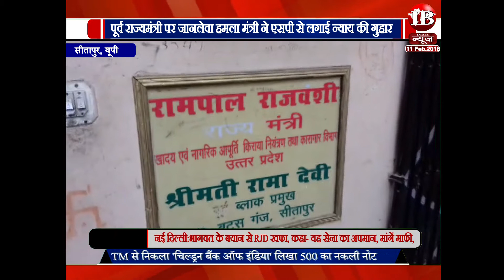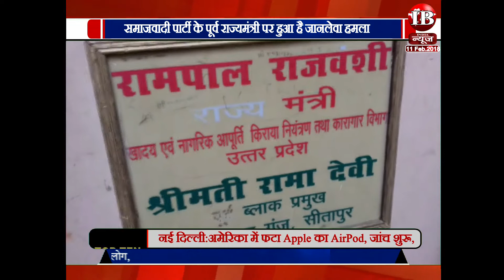सपा के मंत्री पर जानलेवा हमला